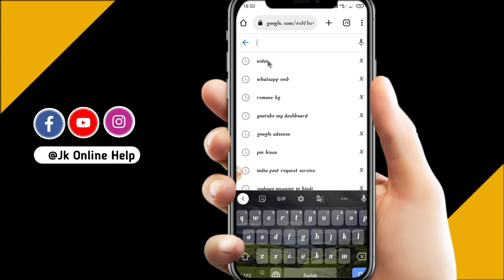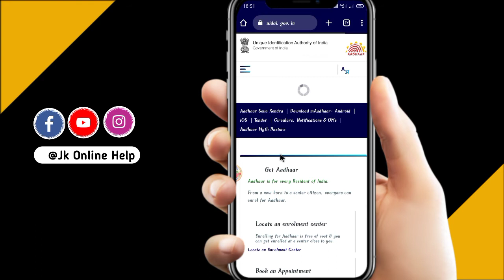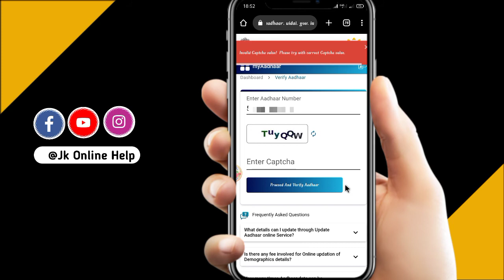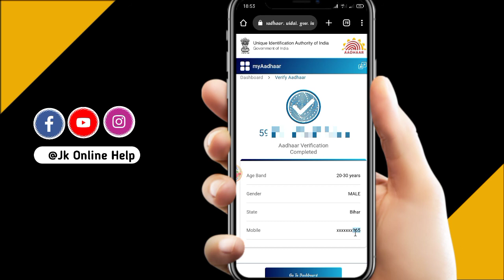आधार कार्ड मोबाइल नंबर से लिंक है या नहीं कैसे पता करें | How to check aadhar link to mobile number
Hello friends,
                       aaj ki video mein aap log janenge ki aap log kis prakar se apne mobile se pata kar sakte hain ki aap logon ka Aadhar Card se aapka mobile number link hai ya nahin hai aur sath mein yah bhi janenge ki aap ke Aadhar card mein kaun sa mobile number link hai.

Keywords,

कैसे पता करें आपका आधार कार्ड मोबाइल नंबर से लिंक है या नहीं,
How to check Aadhar link to mobile number,
How to check aadhar card link your mobile number or not,
How to check which mobile number registered with aadhar card,
Mobile number link to aadhar card online,
Check your Aadhar status UIDAI.Gov,
Aadhaar card New updat,
Uidai Aadhar updat 2022
Change my registered mobile number in aadhar card,
Aadhar Card update process,
Unlimited technical tricks,
Samsul,